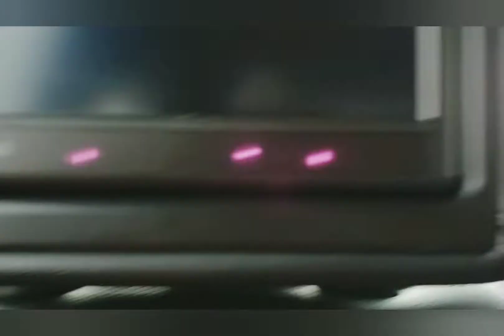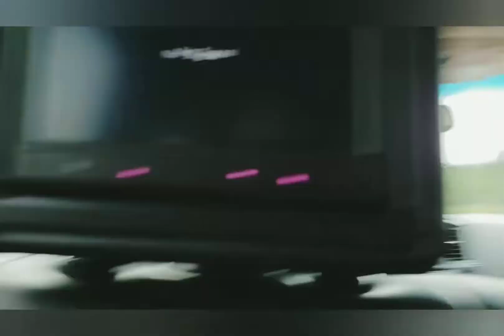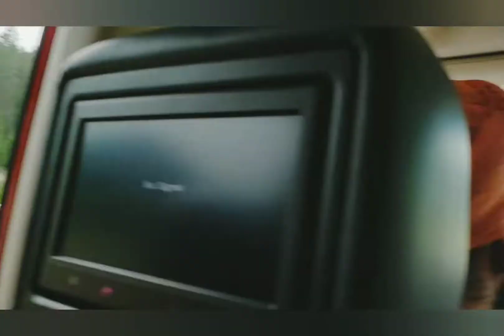12 hours drive with two kids calgary Alberta to Surrey Bc vacation day1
Hi cuteeees
We went to surrey bc for our vacation this is day one